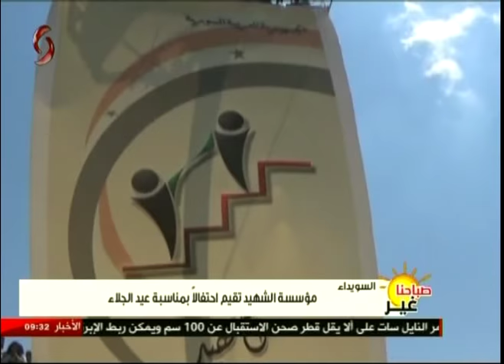السويداء | مؤسسة الشهيد تقيم احتفالاً بمناسبة عيد الجلاء 19-04-2017 صباحنا غير